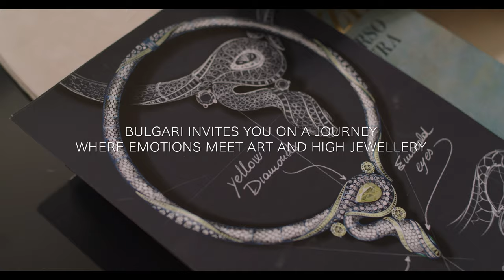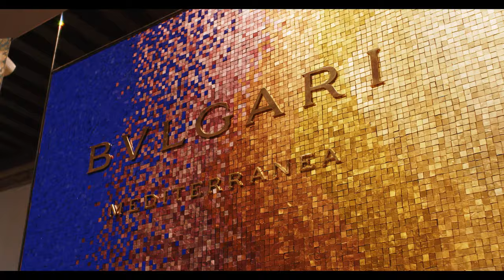Crafting Magnificence: Where Emotion Meets Innovation | Bulgari Mediterranea - Digital Experience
Fusing art and emotion.
What if your brainwaves and heartbeats could generate a one-of-a-kind masterpiece? Our Crafting Magnificence experience combines this data in real-time with both artificial intelligence and the enchanting world of our Mediterranea collection to create a unique artwork, exploring our gemstones’ hidden worlds.
Developed by Italian artist Giuseppe LoSchiavo in collaboration with Bulgari, the experience merges craftsmanship, innovative technology, and deep emotions.